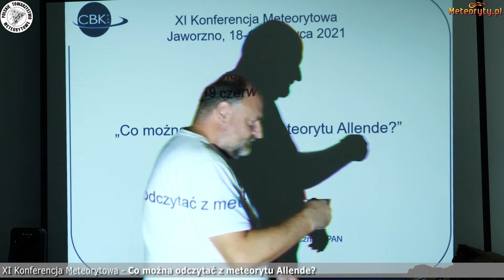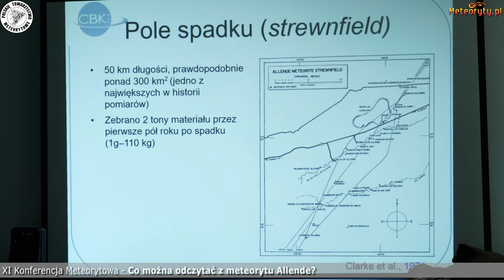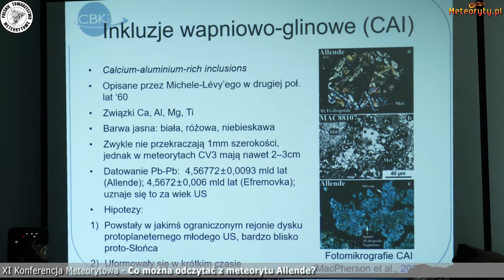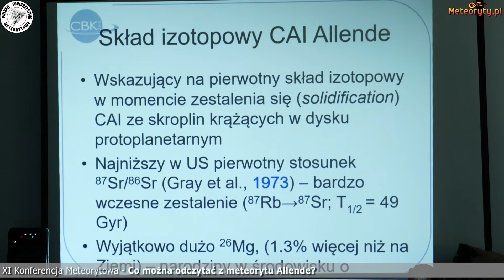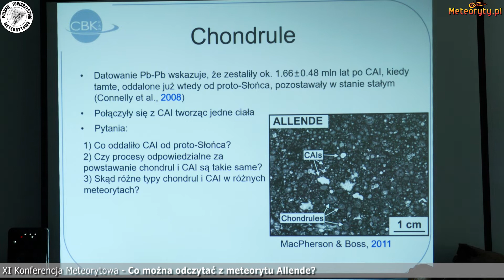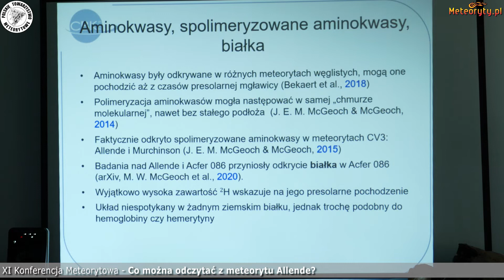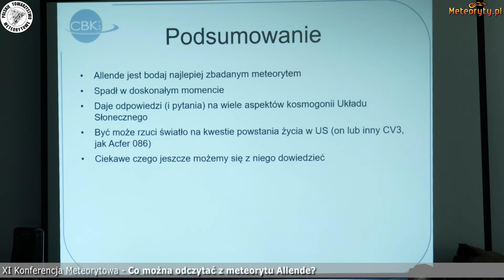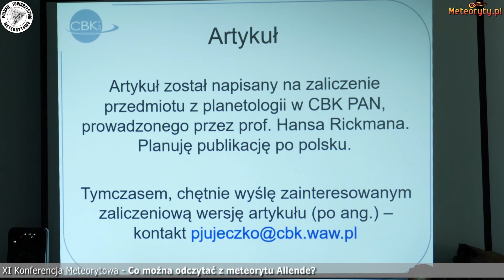XI Konferencja Meteorytowa (13) Co można odczytać z meteorytu Allende?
XI Konferencja Meteorytowa